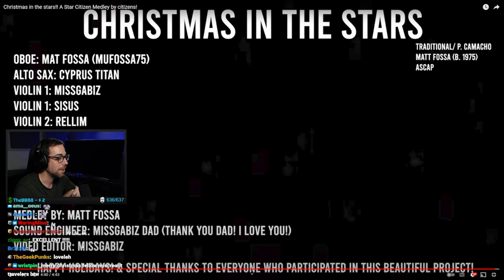SaltEMike Reacts to Christmas in the stars!! A Star Citizen Medley by citizens! | MissGabiz